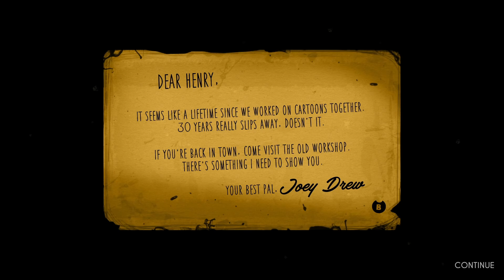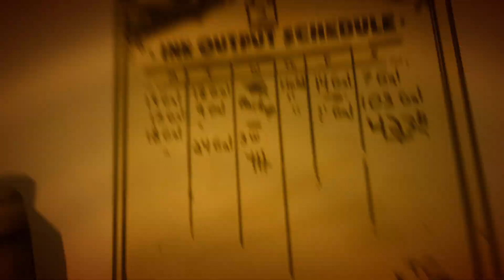Does Bendy still hold up after 6 years?.. | Bendy and the Ink Machine (Chapter 1)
Hello Bendy!